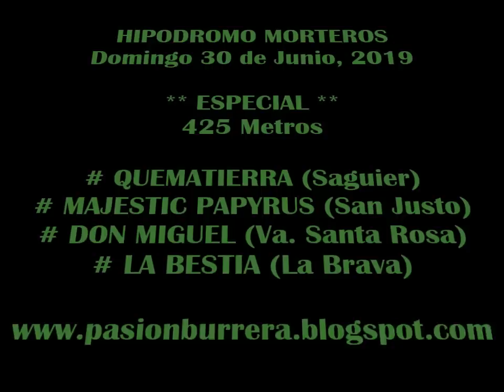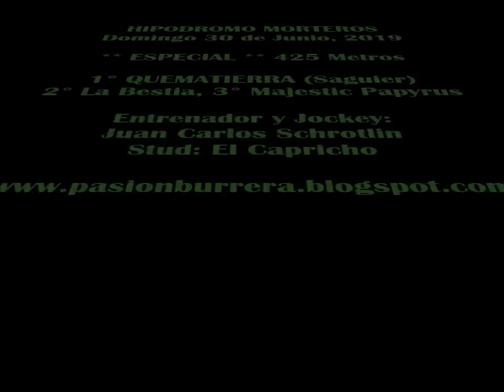QUEMATIERRA, Morteros (30-06-19)